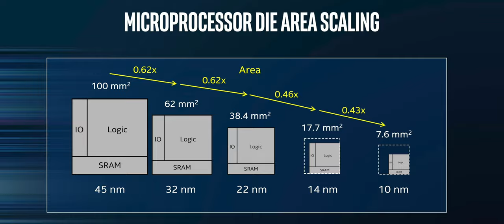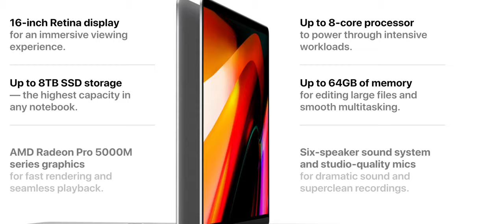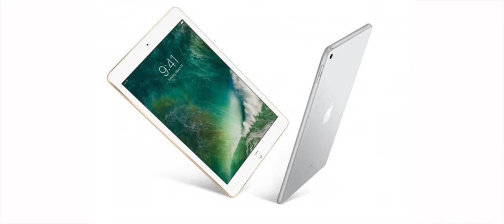تسريبات|iMac جديد و بداية الانتقال الى ARM